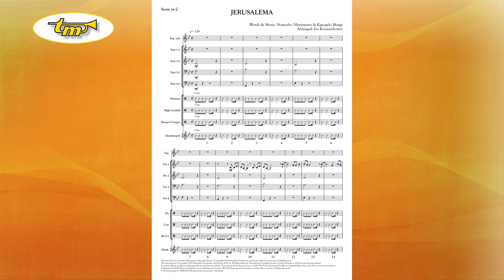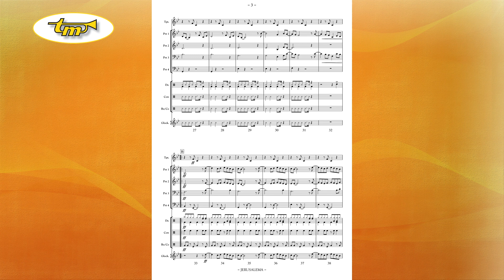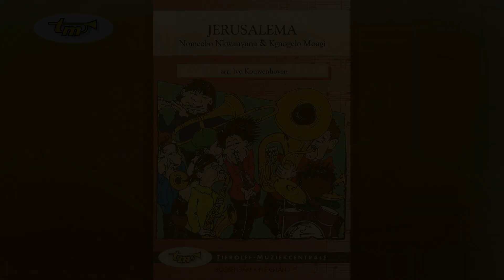Jerusalema - Young Band - Nkwanyana/Moagi - Kouwenhoven - Tierolff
Jerusalema is a song by South African DJ and producer Master KG featuring South African singer Nomcebo Zikode. It was written by Nomcebo Nkwanyana & Kgaogelo Moagi. The song entered many charts worldwide in 2020, and led to the JerusalemaChallenge: all kinds of groups made a cover with their own instruments or created their own dance to it. They then posted it on popular social media channels such as TikTok & YouTube. On YouTube, the hit now has almost half a billion views (at the time of the release of this song by the publisher). The arranger made an accessible arrangement for young bands.